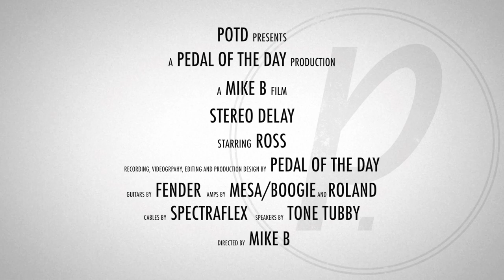Ross Stereo Analog Delay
This is a demo video of the Stereo Analog Delay effects pedal from Ross, performed and produced by Pedal of the Day. for more effects pedal reviews and demos, and be sure to check out more of the videos here on our YouTube channel before you leave. Cheers!

Recorded in Stereo with:

Fender Telecaster loaded with Seymour Duncan STL-1b and STR-1 pickups